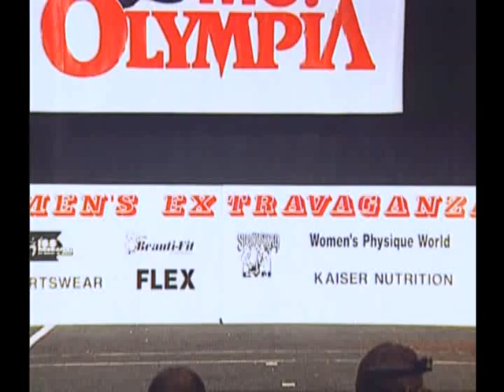Yaxeni Oriquen @ 1999 IFBB Pro Extravaganza Championship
Yaxeni's  routine at 1999 IFBB Pro Extravaganza has caused the best orgasm I've ever experienced in 5 years having pleasure with FBB materials. This Venezuela breed beefcake immediately been crowned as The Most Orgasmic Muscle Cum Queen God ever created. The Yaxeni Orgasmic Moment (YOM) is getting better and better ever since..